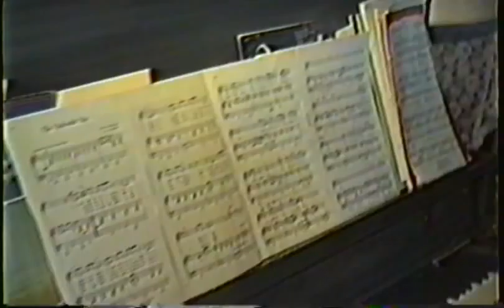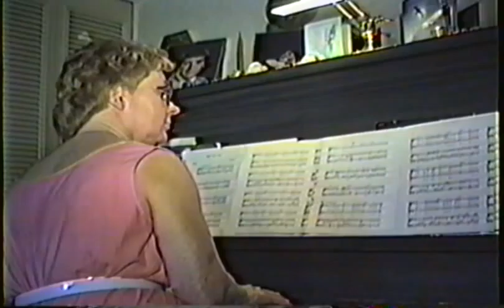Joyce Playing Piano 1990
What a talent